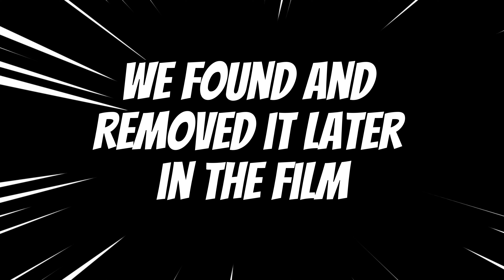Epic Burnouts & Hot Rods! Cruising Lindbergh Highlights!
Rev up your engines! Cruising Lindbergh was an adrenaline-packed spectacle, filled with roaring burnouts, sleek hot rods, and blazing fast cars. There were even a few heart-stopping near wipeouts! This event is one of our absolute favorites, and you'll see why in this video. If you're into cars, motorcycles, jacked-up trucks, or just love seeing weird stuff, Cruising Lindbergh is the place to be. Get ready for an unforgettable ride!

Are you ready to make your YouTube life easier?  This is a product I use every day and it has helped me tremendously.  Try TubeBuddy yourself and see what I mean.

Sony A7 IV Camera
Sony ZV 1F Camera
Tamron 17-28mm f/2.8 lens
Canon M-50 Mark II
GoPro Hero 10 Black
GoPro Media Mod
Volta For GoPro
Rode Video Micro Compact Microphone
Rhode VideoMic NTG Camera-Mount Shotgun Microphone
Synco Wireless Lavalier Microphone G2(A2)
Manfrotto PIXI EVO 2-Section Mini Tripod
TARION Camera Bag
SanDisk 256GB Extreme micro SDXC Memory Card

Must-Have Travel Items

ZOMAKE Lightweight Packable Backpack
Anker Portable Charger, 325 Power Bank
EPICKA Universal Travel Adapter
UCOMX Nano 3-in-1 Wireless Charger
Hagon PRO Disposable Rain Ponchos
Travel Toiletry Bag for Women
Travel Toiletry Bag for Men
Mini Portable Hair Straightener
Ionic Travel Hair Dryer
IFlash 3-1 USB Travel Cord
Handy Laundry Hamper
Veken Packing Cubes
Deep Woods Off
Coppertone Sunscreen